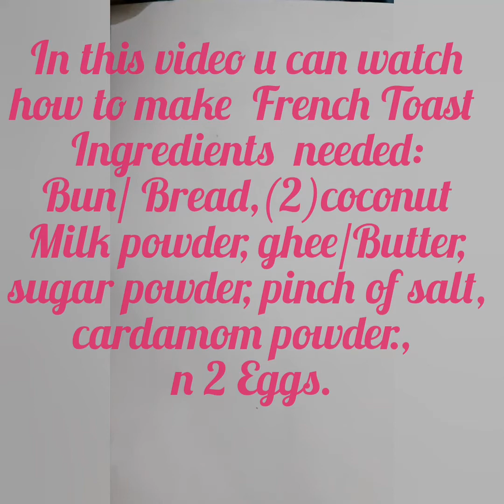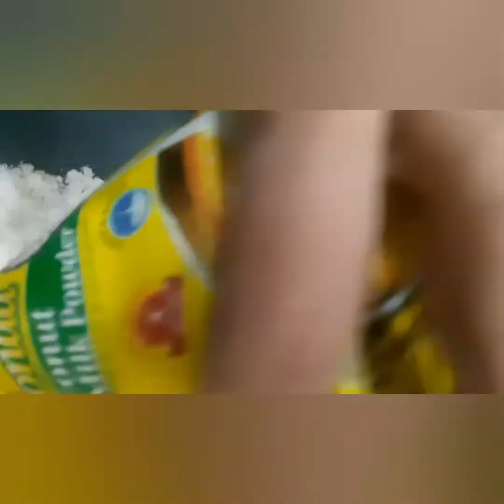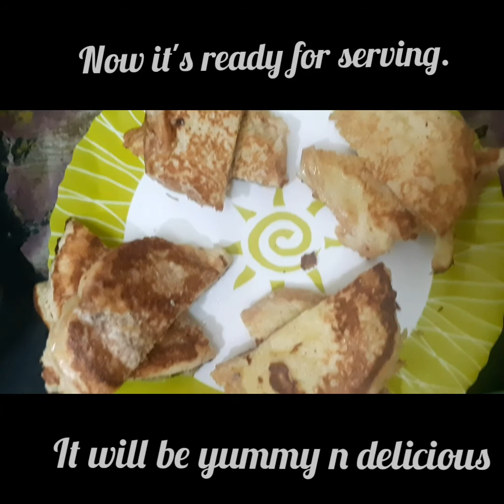Spongy French Toast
Crispy yummy n spongy French  Toast, very Easy to make n very simple steps to follow n the result will be 100%.  very healthy n apt for growing children n will be liked  by all ages.